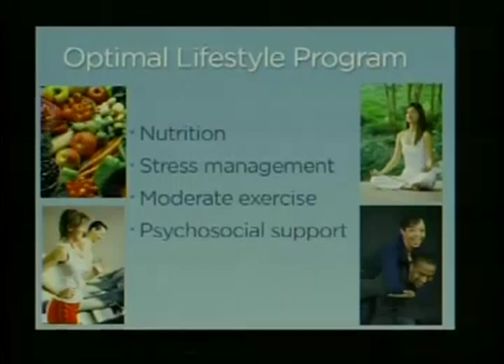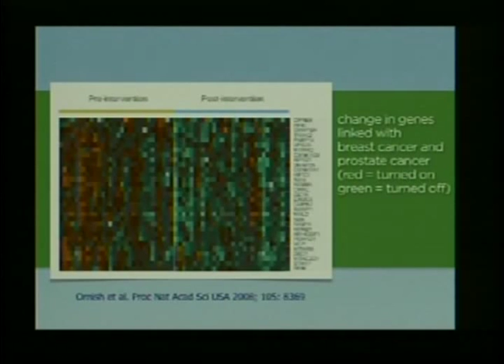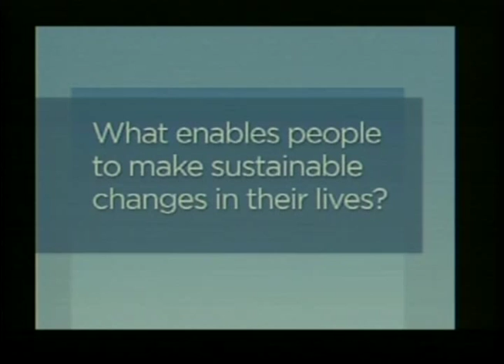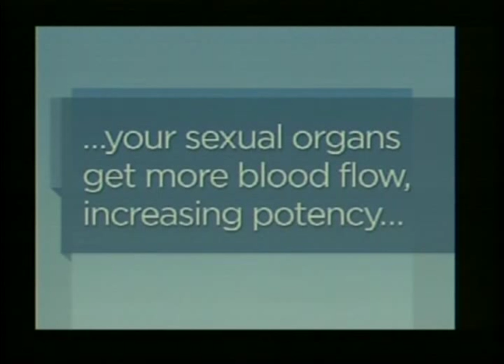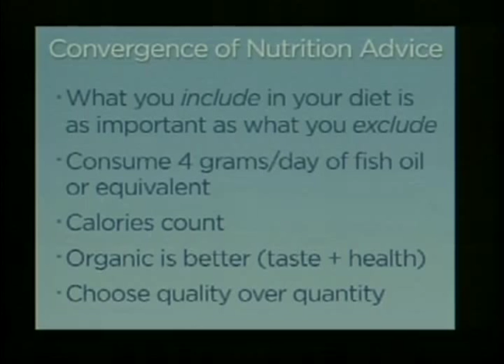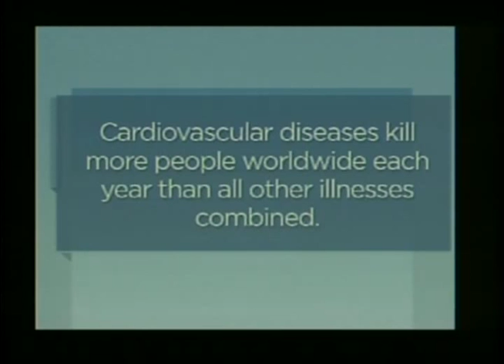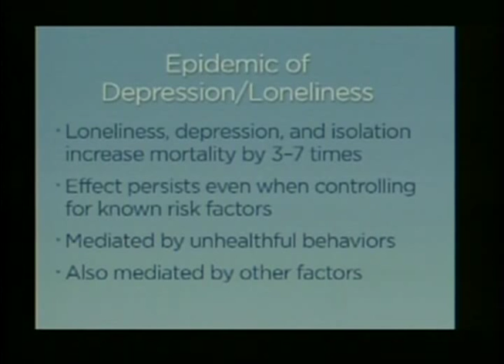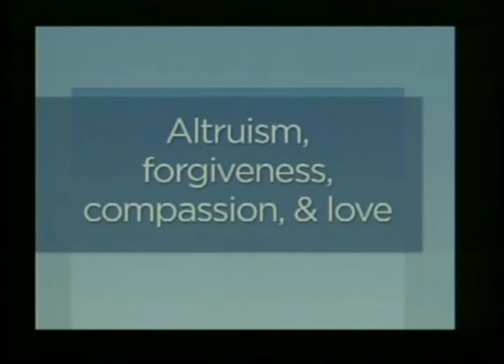Dr. Dean Ornish- Senior Leader Resiliency Day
Dr. Dean Ornish, president of the Preventive Medicine Research Institute, opened the symposium with a discussion about the power of personalized lifestyle changes.